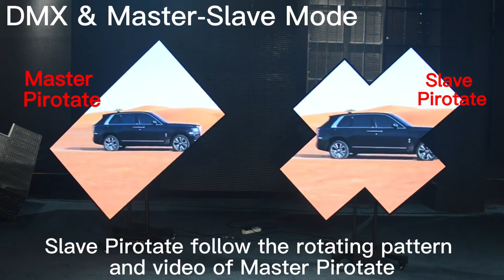Dynamic Rotating LED Display Pirotate Master-Slave Mode Function Demo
When a product has a slave, how far until AI slave human?

1. Integrated with video display and rotation,  uses intelligent control technology on traditional LED screen and opens a new era of HD display industry.

2. Eye-catching poster expands small pitch LED display technology to various scenes and deliver commercial information in all aspects.

4. Automatic image rotation technology and international standard protocol control makes perfect visual impact. Multiple applications are for small investments with high returns.